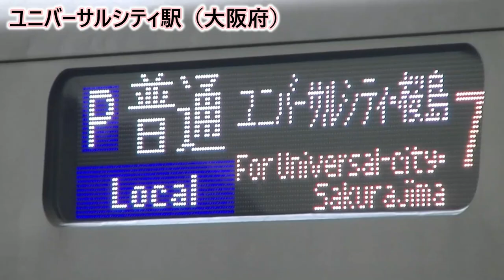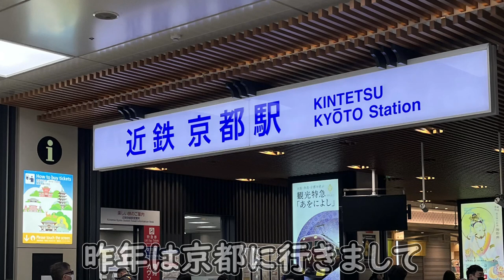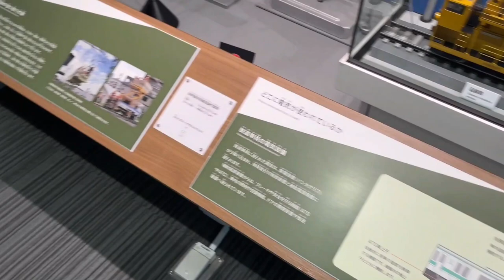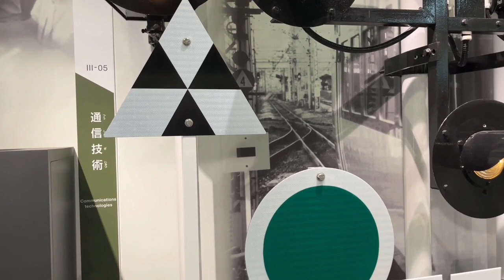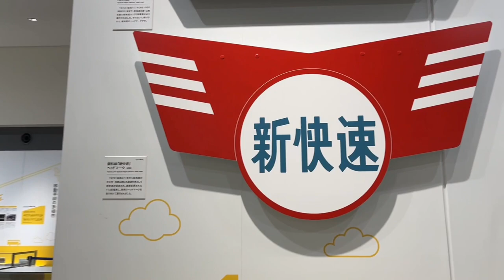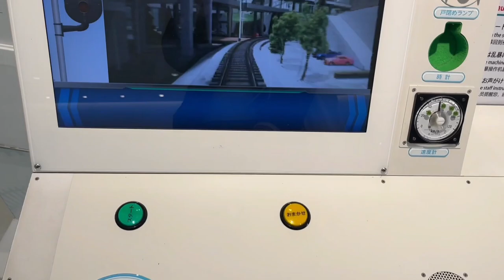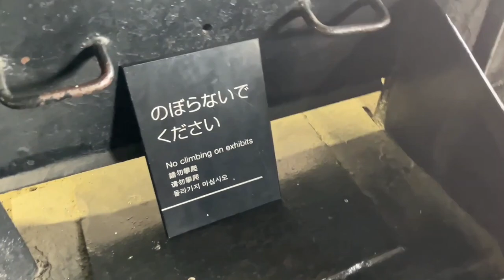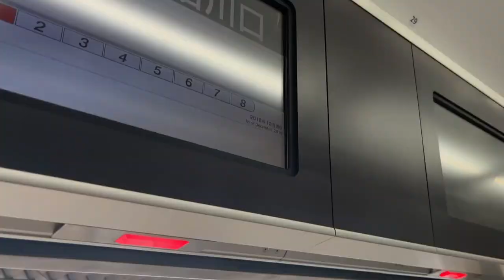【校外学習】平日の京都鉄道博物館へ行った！！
ひとこと
「そうだ、京都行こう！」

🔳各リンク集📎
●ホームページ（ブログ的な）

🔳自己紹介